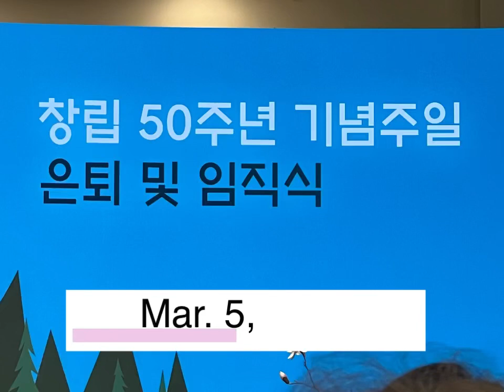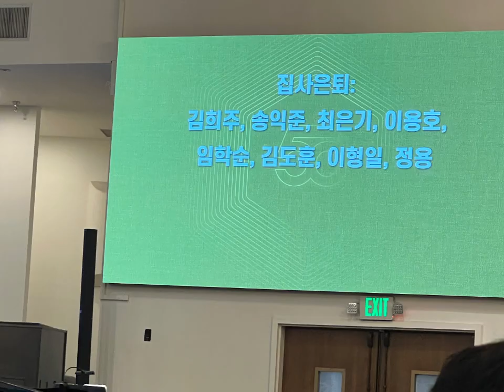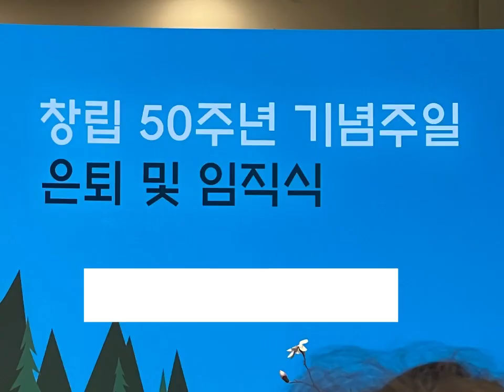창립 50주년 은퇴 밎 임직식 (3/5/23)